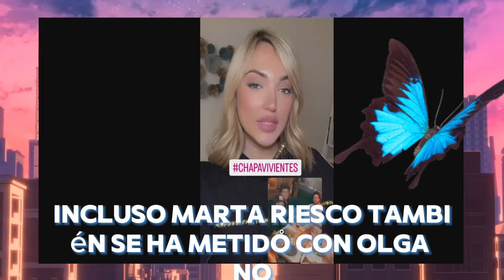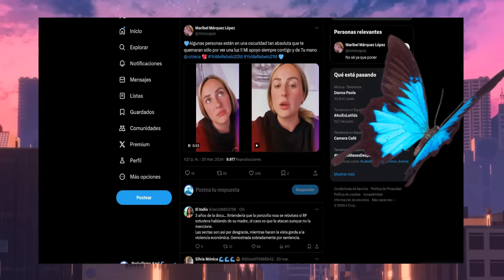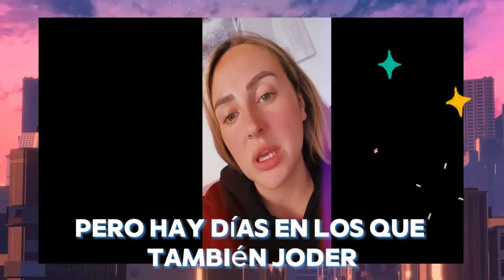💥INESPERADA BOMBA DE Rocio Flores a favor de Sus padres Antonio David y Olga Moreno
⭕💥INESPERADA BOMBA DE Rocio Flores a favor de Sus padres Antonio David y Olga Moreno HUNDE  Marta Riesco Rocio Carrasco.